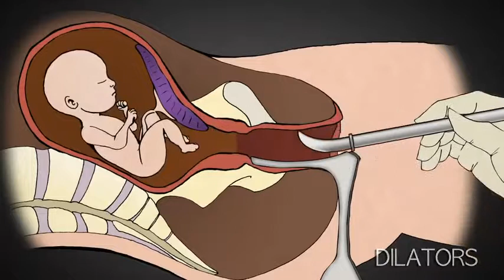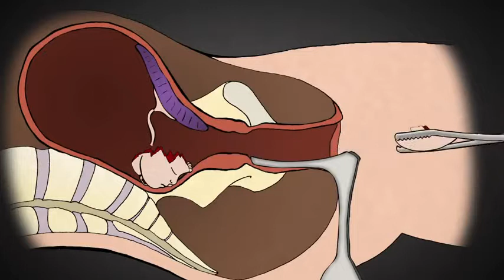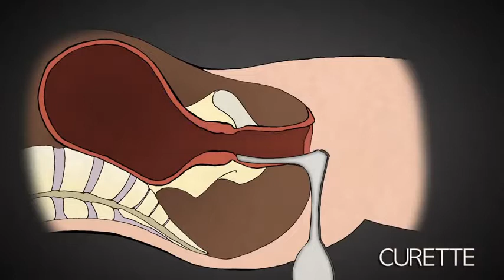disadvantages of abortion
Do you really know that every year nearly 26 million unsafe abortions take place around the world? That's 26 million times that women go to desperate measures to end an unwanted pregnancy. What are the implications of this? And what can we do to stop it?
How can we understand these women about the disadvantages of abortion? Especially about the unsafe abortion?